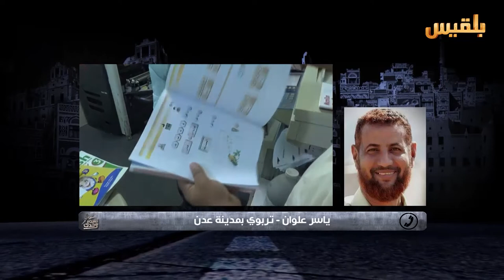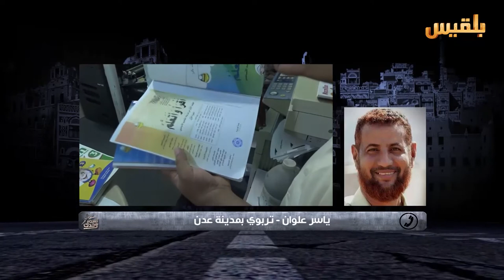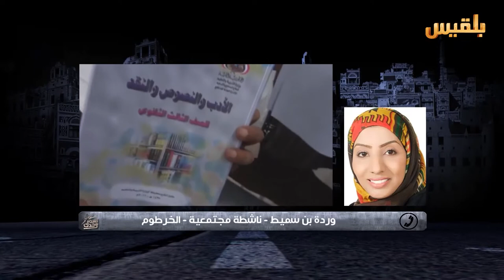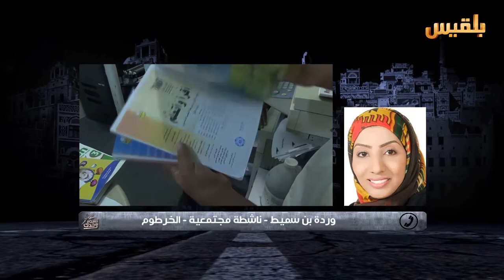لست وحدك | عدن.. كارثة تسرب الأطفال من المدارس | تقديم: عبد الله الحرازي